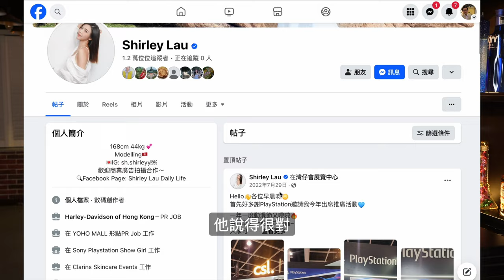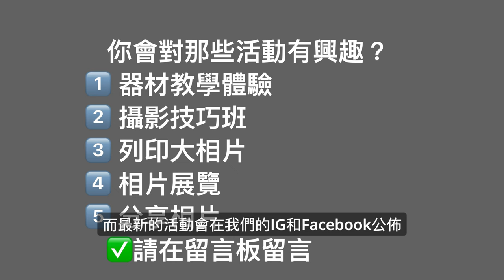星際樓上Leica試鏡好地方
00:00 model Shirley Lau準備出發
01:01 香港一般影樓的位置
01:26 星際城市走馬看花
03:11 最具規模的Leica專賣店
03:44 相片效果分享
04:28 將會舉辦的攝影活動

中環店
香港中環
中環德輔道中48～52號裕昌大廈205室
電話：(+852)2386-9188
辦公時間：星期一至六 11:30 ~ 19:30
公眾假期:11:30 ~ 19:00
星期日休息

旺角店地址:
辦公時間：星期一至六 11:30 - 20:00
星期日及公眾假期 :12:00-20:00
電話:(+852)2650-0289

M&K Kamera
Central Shop
Rm.205
2/F Prosperous Building,
No.48-52 Des Voeux Road, Central
Hong Kong
Business hour: Monday to Saturday 11:30 ~ 19:30
Public holidays 11:30 ~ 19:00, Sunday close
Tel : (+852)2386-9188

Business hour: Monday to Saturday 11:30 - 20:00
Sunday / Public Holiday 12:00 - 20:00
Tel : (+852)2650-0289